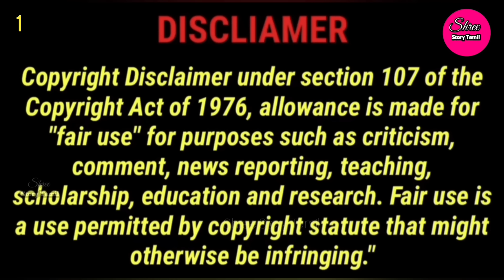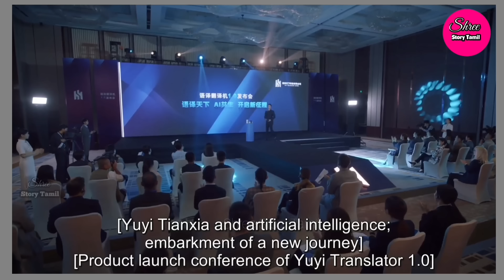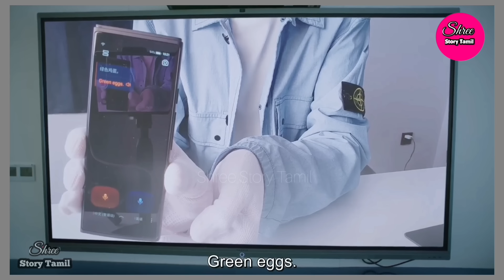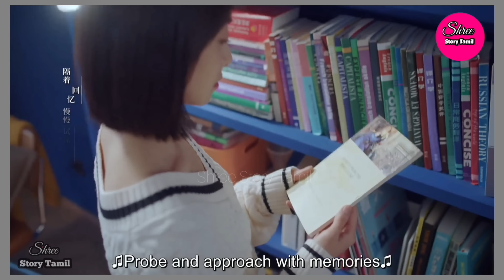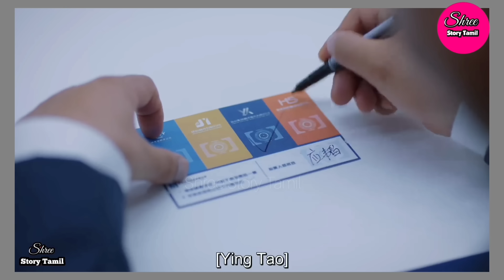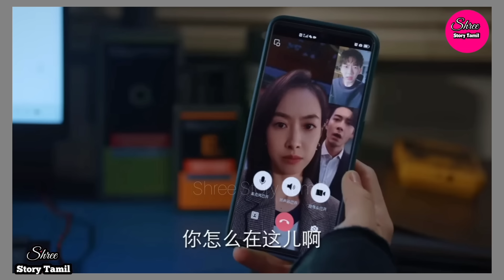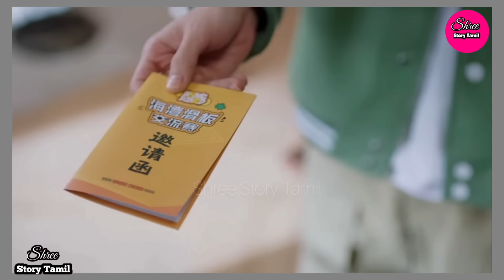[full Episode] நம்ம 2 பேரும் ஏன் கல்யாணத்துக்கு முன்னாடி ஒரு trial பார்க்க கூடாதுtamilreview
This video is no negative impact on the original works ,it would actually be positive for them . This video is actually for teaching purpose, It is not  transformative in nature. I only use bits and pieces of video to get the point across where necessary. We make these video with the intention of educating others in a motivational and inspirational form.
Our understanding is that it is in correlation to fair right Use, how ever given that it is open to interpretation, If any owner of the contents clips would like us to remove the video, we have no problem with that and will do so as fast as possible. please message us an youtube or my maid ID if you have any concern. They are transformative in a positive sense. We take clips from various sources to help create an atmosphere feeling that will help people in hard situation in their life. We also do not wish to use  heart of any piece of work that would perhaps decrease the market value of the original content .
If anything we hope to promote the content so that people can reach out and subsequently increase the Market value . I will remove the clip immediately.

tamilreview
koreandramaintamil